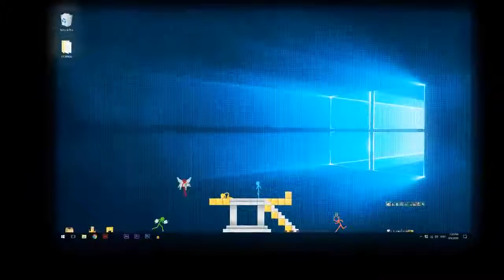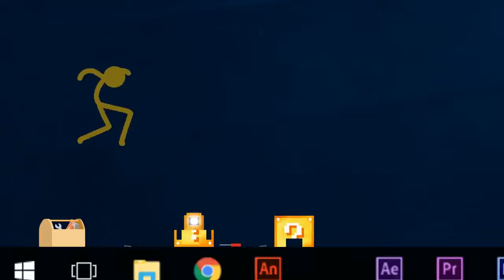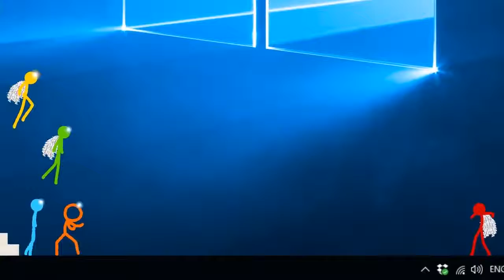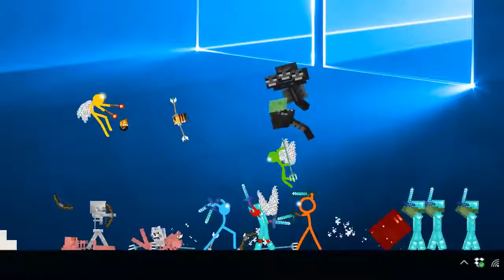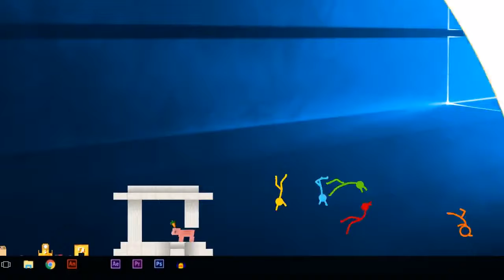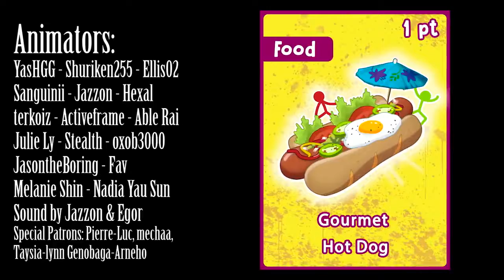Animation vs Minecraft Lucky Blocks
- Addiction to psychoactive substances/Jokes about alcohol (If Omissions and potions are considered as such.
- Serious topics (Depression, Panic attacks.)
- Strong language
- Delivery
- Light dried blood (minor wounds, blood).
(The first two won't be portrayed often, just a warning!)

Basically, these are illustrations with funny figures made of rainbow sticks! With rare one-time shots.